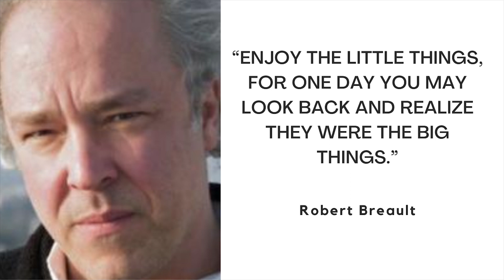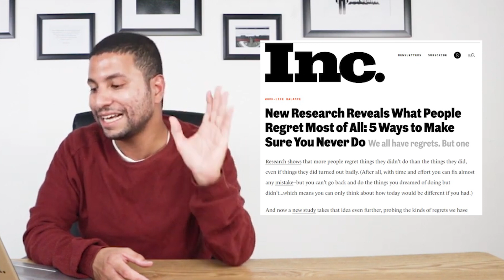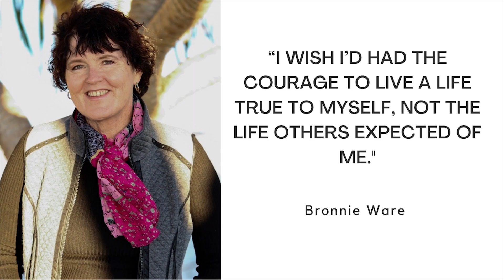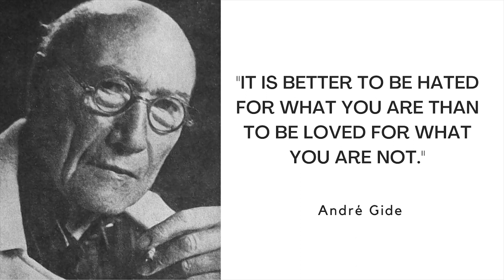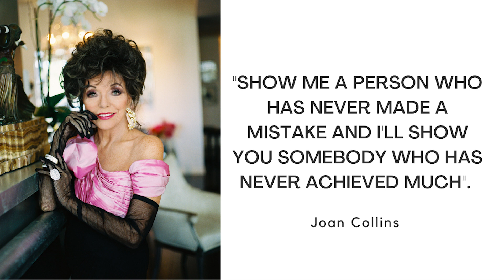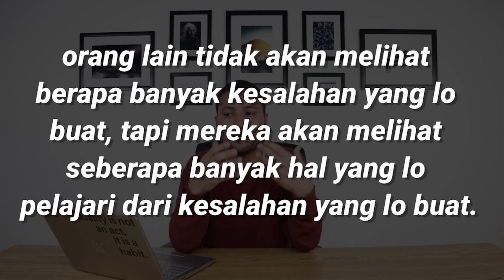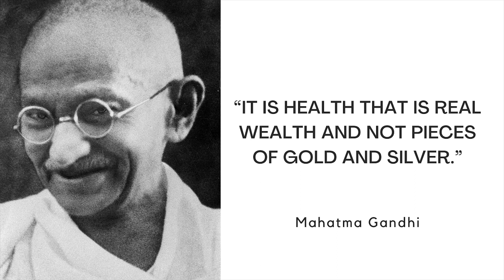Lakukan Ini Sebelum Usia 30 Tahun I PENTING!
Sebelum usia 30 tahun banyak orang yang bilang kamu harus lakukan ini, kamu harus lakukan itu. Sebenernya apasi yang harus gue lakukan sebelum usia 30 tahun?

Seperti biasa apa yang gue share disini itu ga cuma berdasarkan pengalaman gue tapi gue mencoba menghubungkan apa yang gue Rasa ketika berusia 20-an dengan pemikiran tokoh besar dunia serta penelitian yang ada.

Hal yang harus dilakukan sebelum usia 30 tahun:
0:00 Intro
0:41 Jangan Menganggap Hal Yang Kalian Miliki Abadi
2:22 Jangan Takut Mengambil Resiko
4:22 Jangan Menyenangkan Semua Orang
6:04 Jangan Takut Melakukan Salah
07:25 Prioritaskan Kesehatan

Hey! Gue Amma Alkatiri – Channel ini berisi konten mengenai perkembangan diri yang bertujuan untuk membantu kalian berfikir, refleksi dan berkembang.

Konten ini memberikan informasi yang berdasar, penjelasan yang mudah dipahami, permasalahan yang relevan dan tips yang dapat dipraktikkan secara langsung.

Channel ini bertujuan untuk membantu kalian refleksi terhadap pengalaman diri kalian masing-masing, sehingga kalian dapat berkembang atas dasar introspeksi ke dalam diri.

Keep learning, Keep growing and Be The Best Version of Yourself.